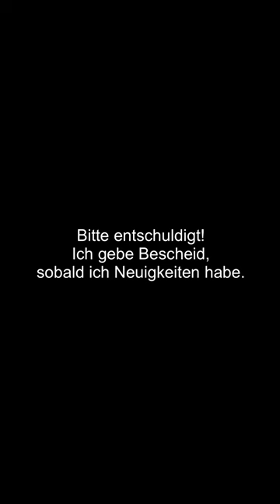Ausfall Curaprox Code | DoctorAmi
Code: DoctorAmi20

Hallo meine Lieben, bei Curaprox ist was schief gelaufen. Mein Curaprox Code funktioniert zur Zeit leider nicht. Ich bin dabei, das zu klären, damit der Code wieder funktioniert. Ich gebe euch Bescheid, sobald ich Neuigkeiten habe. Ich denke, dass er spätestens Montag wieder funktioniert, wenn die Curaprox Mitarbeiter ausm Urlaub zurück sind. Hoffentlich schon früher. 🙏🍀 Keep smiling! Deine DoctorAmi

👄 Zahnpasten:
elmex sensitive
elmex sensitive professional
parodontax fluorid

👄 Zahnseide:
elmex Zahnseide, ungewachst
Oral-B Zahnseide, ungewachst
elmex Zahnseide, gewachst
Oral-B Zahnseide, gewachst
meridol Flausch-Zahnseide, gewachst
DenTek Comfort Clean Zahnseidesticks für Backenzähne

👄 Plaque Search:
TePe Plaque Search Tabletten